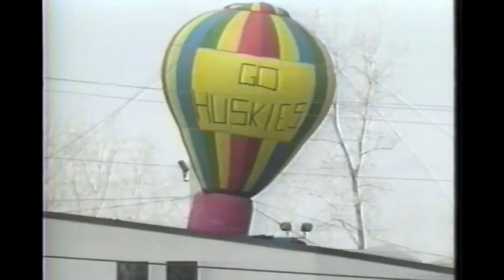What I Like About UConn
Greatest song ever made.